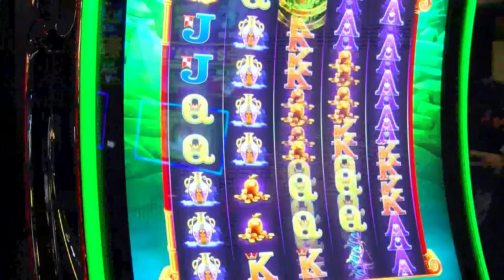Gaming license application submitted for proposed Cedar Rapids casino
The gaming license application was submitted to the Iowa Racing and Gaming Association last Friday, August 2.